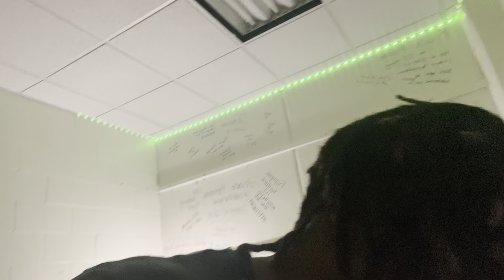THIS STORE GOT ALL THE MASK FOR HALLOWEEN !!!